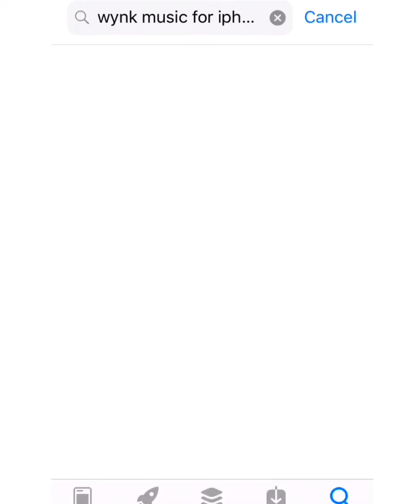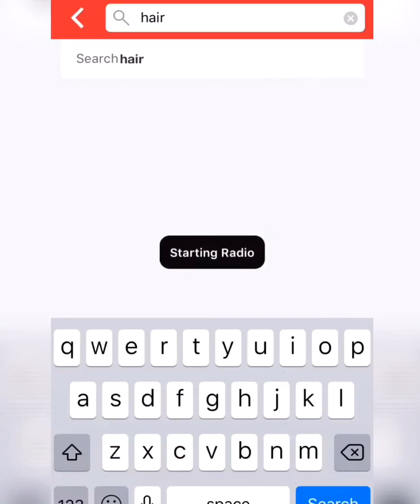how to download music on iphone without computer |download for free music without computer on Iphone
Hii,,,
Views
Enjoy ios music and download
Free music